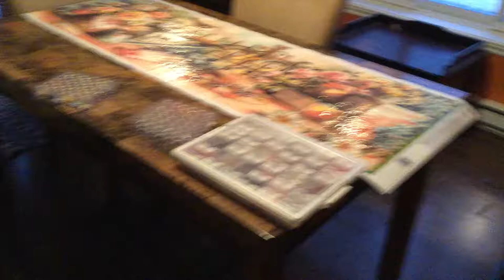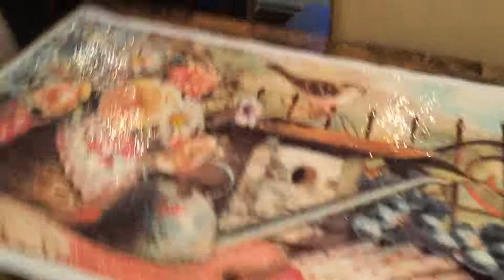Diamond painting post review - Flower Bird Scenic from EverMoment - 4/1/2019